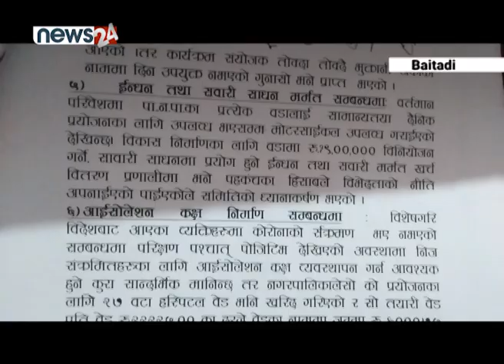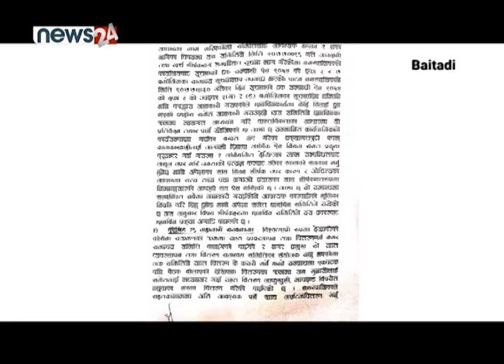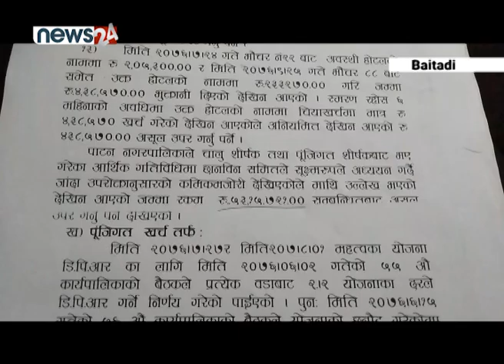बैतडीको पाटन नगरपालिकामा अनियमितता - NEWS24 TV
स्थानीय सरकार बनेसँगै नेपाली जनताले आफ्नो परम्परागत जीवनशैलीमा परिवर्तन आउने ठूलो आशा गरेका थिए । तर स्थानीय सरकारले भने जनताको जीवनशैली होइन् जनप्रतिनिधि र जनप्रतिनिधि नजिकका कार्यकताको मात्रै भविष्य र जीवनशैली परिवर्तन भएको छ ।
स्थानीय तहभित्रका हरेक आयोजनामा आफु नजिकको मान्छे उपभोक्ता समितिमा राखेर बह्रमलुट मच्चाइ रहेका छन् । नुनदेखि सुनसम्म कमिसनकै चक्करमा चक्र लगाइरहेका छन् । यस्तै बैतडीको पाटन नगरपालिका पनि चरम अनियमितता भएको पाइएको छ ।  कोरोना न्यूनीकरणका नाममा नगरपालिकाले आफु खुशी गरेको स्वास्थ्य साग्रमी खरिददेखि खाद्यान्न बस्तु लगातका सामग्रीमा ५३ लाख १५ हजार अनियमितता गरेको भेटिएको हो । नगरपालिकामा चरम अनियमितता भएको गुनासो आएपछि नगरसभाका सदस्य भिमदत्त भट्टको संयोजकत्वमा छानविन समिति समेत गठन भएको थियो ।